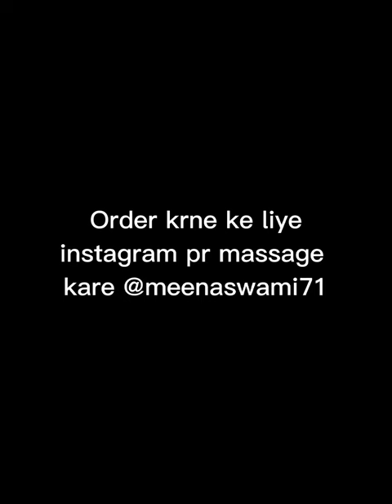music newmusic crochet poncho 😌❤️